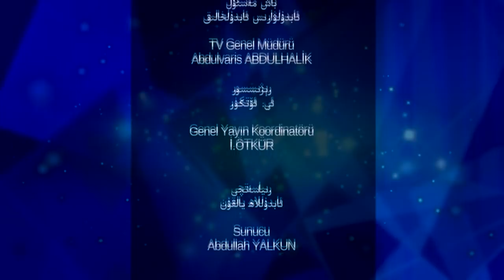پارتىلىغان سۈكۈت 34- سان. ئۆلسەممۇ ئارمىنىم يوق!